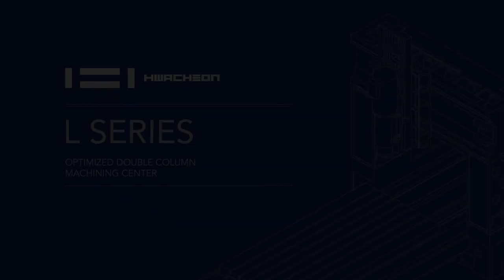L1 2500 | Monitor frame (AL6061) | Vertical Milling Machine | Machining Center | Machine Working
Optimized double column machining center
Monitor frame machining (AL6061)